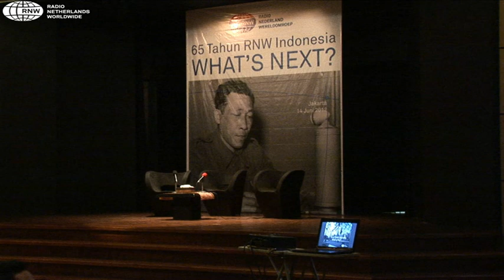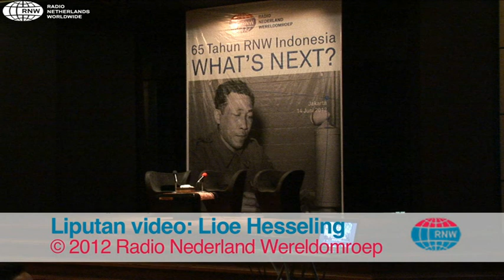Impresi Video Perpisahan Ranesi 14 Juni 2012